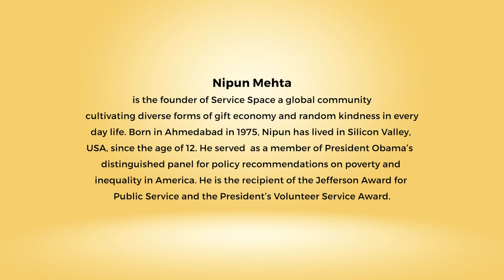Ahimsa Conversations # 5 Nipun Mehta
Random acts of kindness and sewa (service) are forms of ahimsa. These energies thrive in seemingly unexpected ways, says Nipun Mehta, founder of a global network known as Service Space.